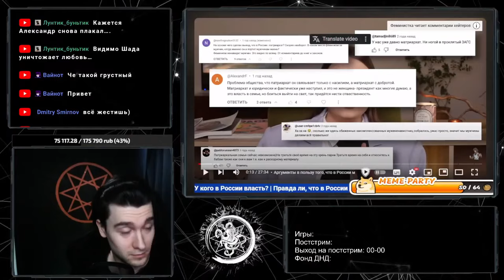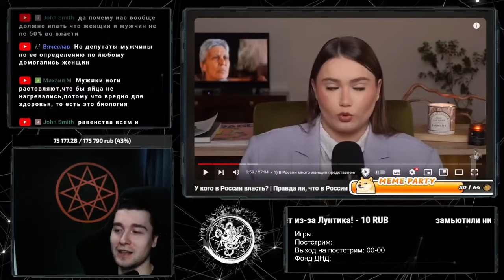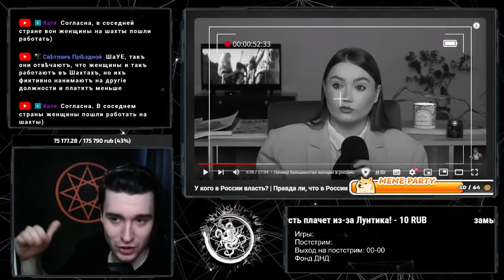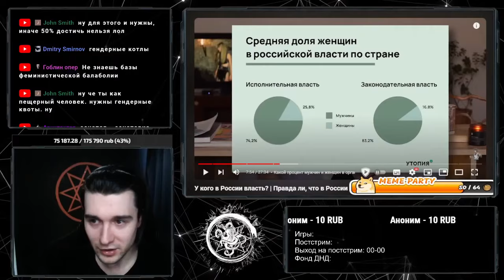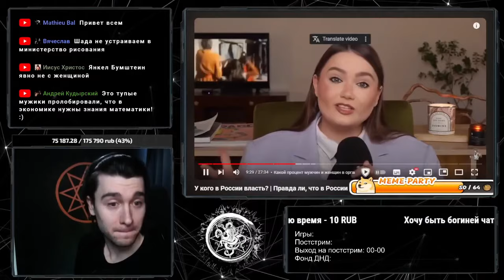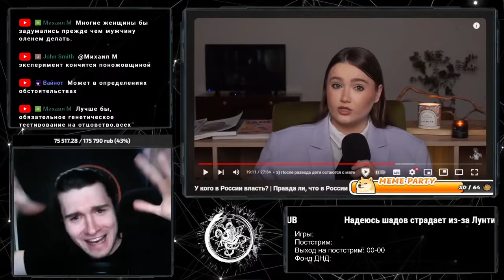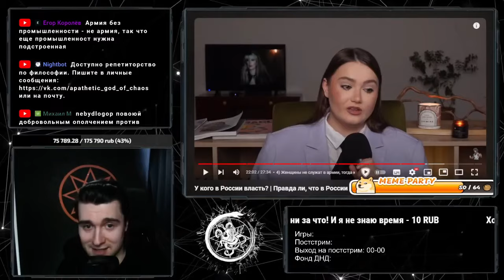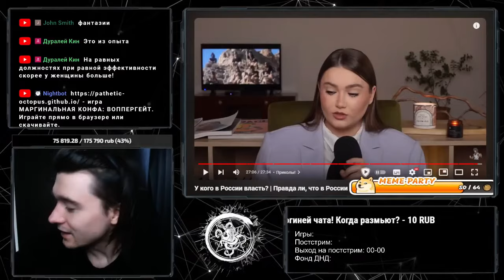Матриархат в России?